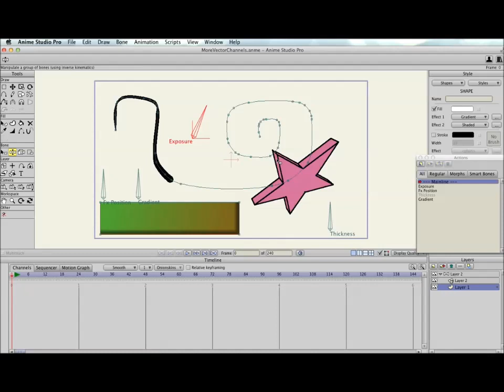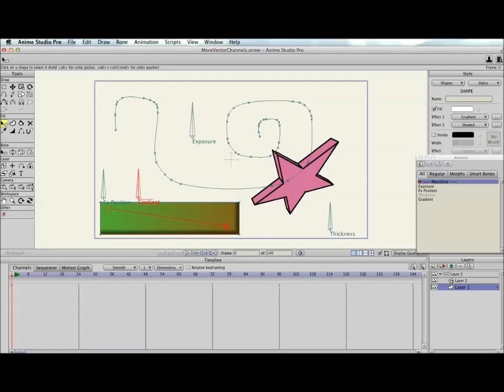Anime Studio Pro 9.5 Feature Overview - Smart Bones Enhancements